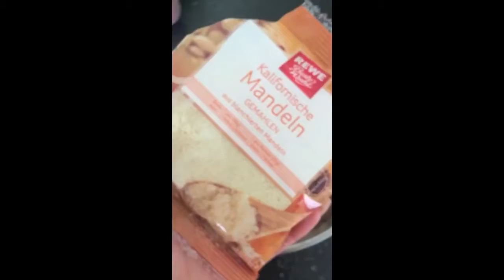snapchat 66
CONTACT AND BOOKINGS:
DirrtyAngel

DirrtyAngel

Skype: DirrtyAngel

my wishlist on amazon